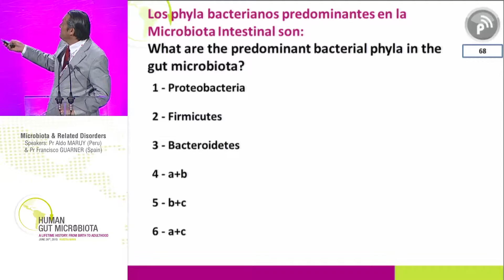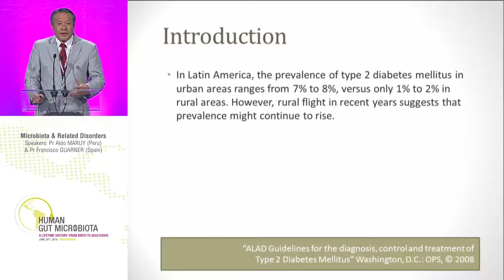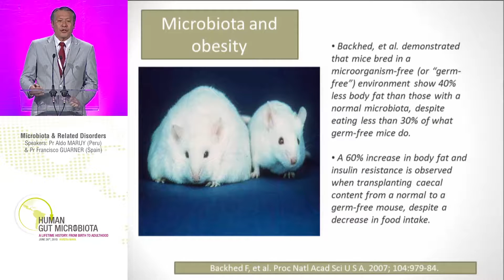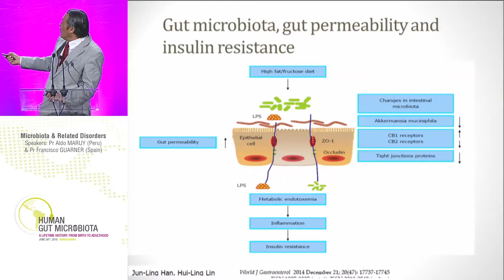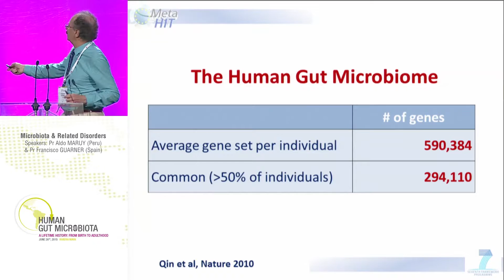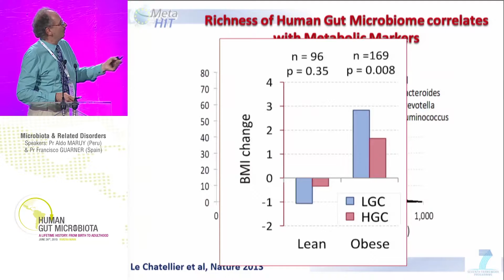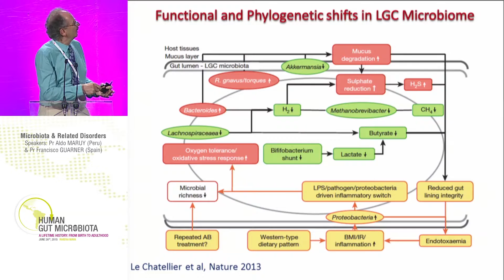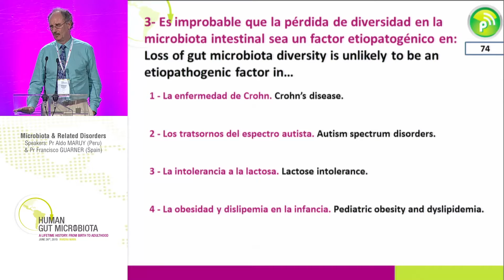07 ENG Microbiota & Related Disorders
Speakers:
Pr Aldo MARUY (Peru)
Pr Francisco GUARNER (Spain)